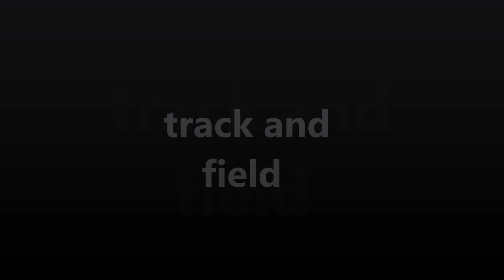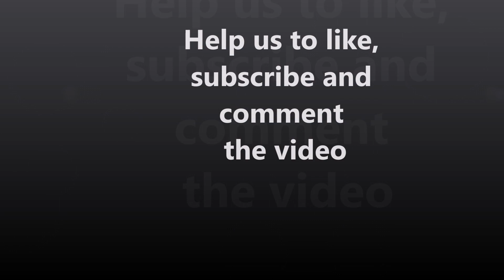Noah Lyles - Lifestyle | Net worth | Cars | Houses | Girlfriend | Family | Biography | Win | Gold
Video shows Lifestyle net worth biography information family dating girlfriend/boyfriend house car information and facts of Noah Lyles or Noah Lyles OLY

Noah Lyles is professional track and field sprinter of america.Noah Lyles competing 100 m and 200 meters.Noah Lyles is six time world champion and won gold in olympic.Noah Lyles is all time list most valuable player and sprinter.Noah Lyles has a girlfriend name Junelle Bromfield.Noah Lyles has a sister and brother in his family.Zurich Diamond League 2023: Noah Lyles holds off Erriyon Knighton to win 200m.Lyles, Richardson back up world titles in Zurich

Voice given by The best channel members/staff/employee